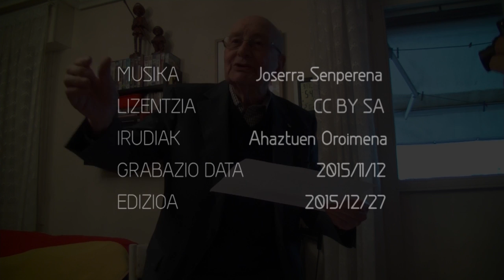Luis Ortiz Alfau, testigantza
Ehun urte betetzeko atarian Luis Ortiz Alfauk (Bilbo,1916) gogotsu kontatzenditu bere bizitzako pasarteak. Familia errepublikazalean hazia 1936an matxinoak altxamendu militarra burutu eta laster batera prestu aurkeztu zen miliziekin bat egin eta “Izquierda Republica” alderdiaren “Capitan Casero” batailoiaren hastapenetan.
Irratiko ikasketak zituenez “Transmisio eta Loturen” konpainian aritu zen, buruzagitza eta abangoardian ziren milizianoen arduradunen arteko lotura gauzatzea zelarik bere eginkizuna.
Bilboko Mujikako eskoletan batailoia eratu eta Arespalditzara abiatu ziren, ondoren neguan, Otxandioko erasoetan borrokatu eta bi hilabetez Intxortan egon ondoren Gernikara bidali zituzten atseden hartzera, bertan suertatu zen bonbardaketaren egunean, 1937ko apirilaren 26an. Hango ankerkeri eta drama guztia bizi ondoren, bereziki Bizkargi eta Artxandan (1937 maiatza-ekainean) izan zituen egoerarik latzenak.
Bilbo galdu ondoren, 1937ko uztailaren hasieran borroka gogorrak izan ziren Turtziozen. Bertan, lehen lerroko erretaguardian zegoela, bala galdu batek G11honzalo Pereiro batailoiko komandantea hil zuen.
Gonzalo Pereiro Ondarroako irakaslea izan zen, IRO (Izquierda Republicana Ondarresa) elkarte politikoaren lehendakaria eta “Centro Republicano”ko ordezkaria Ondarroako Errepublikaren Defentsarako Batzordean eta honen anaia batailoi bereko ofiziala izan zen.

Geroago, Escudo mendatean (Kantabria) lehergailu baten metrailak eragindako zauriek hainbat saihets apurtu ondoren, iparreko frentearen azken unean, 1937an, Gijonen (Asturias) zaurituta jendez gainezka zegoen arrantza untzi txiki batera salto egin eta Frantziara iritsi ondoren Bartzelonara abiatu eta bertan kokatutako Eusko Jaurlaritzan aurkeztu eta arduradunen esanetara jarri zen.

Bi hilabetez Benasquen (Huesca) egon zen eskiatzaileen batailoiko sarjentu lanetan eta gero ia urte betez Seu de Urgell (Girona) inguruan, teniente kargura iritsi zelarik. 1939ko otsailaren 10ean, Kataluniako frentea galdu ostean, Frantziara ihes egin eta Argeles sur Mereko kontzentrazio eremuan sartu zuten, handik Sept Fonts herrikora eta azkenean Gurseko kontzentrazio eremura, II. Mundu Gerra Frantziara heldu arte.

Iruneko muga gainditu ondoren Elgorriaga txokolate fabrikan kokatutako kartzelatik pasatu ostean Deustuko Unibertsitatean espetxeratu zuten eta bertan Sanchez abizeneko guardia zibil torturatzailearen galdeketako idazkari lanetan jarri zuten. Bertan bizi eta ikusitakoen berri emanez Argentinan frankismoaren ankerkeriak ikertzeko kereilako salatzaileetako bat da. Kereila honetan inplikaturik Luisek 1936ko udan hasitako borroka gaur egunera ekarri eta demokraziaren aldeko konpromisoan beste urrats garrantzitsu bat ematen du.
Deustutik Miranda de Ebroko kontzentrazio eremura eraman zuten eta bertan “Batallon de Soldados Trabajadores nº38”ra bideratuta Errenterian eta Erronkari inguruko Bidangotze herrietan aritu zen behartutako lanetan.
Herri mugimentuetako elkarteek eta bereziki memoria historikoa jorratzen duten elkarteek omenaldi ezberdinak egin dizkiote. Oiartzunen zein Erronkarin herritarren babesa eta errekonozimendua jaso du. Joan den abenduaren 10ean, 2015eko Rene Cassin saria Argentinako Kereilako Biktimei eta ordezkatzen dituen Euskal Plataformako kideei egokitu zaie non Luis plataformako kide izanik lehendakaritzan izan zen sari hau jasotzen.
Egun, Argentinako Kereilan inplikatzeaz gain, Memoria Historikoaren lanketan eskuzabal eta prestu agertzen da beti, gainera Bizkaiko Elikagaien Bankuan boluntario lanak egiten ditu. Berak arro dion legez, munduan aktiboan dagoen boluntarioetatik adinez nagusiena bera da.
Hizketaldi batetara gonbidatu dugu eta han izango da, guztion esanetara, 2016ko otsailaren 20ko eguerdiko 12etan Uhagon kultur gunean, gai honetan interesa duenak galdu ezin duen luxuzko aukera batean. Hitzaldiak irekia izateko asmoa du, hizketaldi tertulia giroan zuen ekarpenez bidez aberastua.